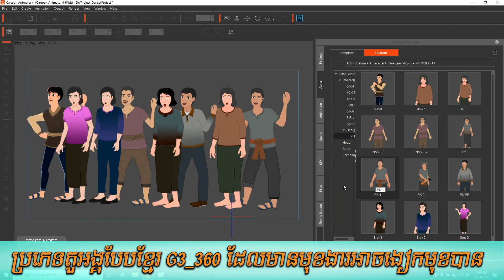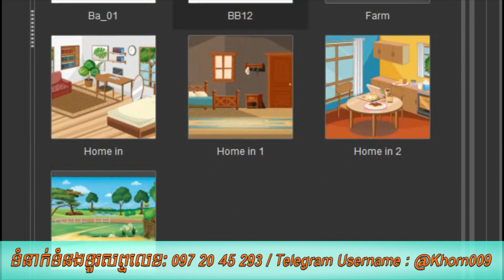Charctors G3 360 ដែលមានមុខងារអាចងៀកមុខបាន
designerkhpro Charctors G3 360 ដែលមានមុខងារអាចងៀកមុខបាន
ជំរាបសួរពុកម៉ែ បងប្អូនទាំងអស់គ្នា សូមចុចជាវដើម្បីទទួលបាននូវវីដេអូបង្រៀនថ្មីៗជារៀងរាល់ថ្ងៃ
មិនចេះភាសារអង់គ្លេសក៏រៀនបានដែ មេរៀននេះសំរាប់បងប្អូនដែលថ្មីមិនចេះសោះ / កំចំណាយប្រាក់រៀនឌីហ្សាញមិនចំគោលដៅ / កំចំណាយប្រាក់រៀនឌីហ្សាញច្រើនដង / កំចំណាយប្រាក់រៀនឌីហ្សាញចេះតែកម្មវិធីនិងគូររូប / កំចំណាយប្រាក់រៀនឌីហ្សាញចប់ធ្វើការនិងបើករកស៊ីមិនកើត / កំចំណាយប្រាក់រៀនឌីហ្សាញដើម្បីសប្បាយ។
ខ្ញុំនិងធ្វើមេរៀនវីដេអូតុក្កតា 2D ពីវគ្គដំបូងរហូតដល់វគ្គបញ្ជប់